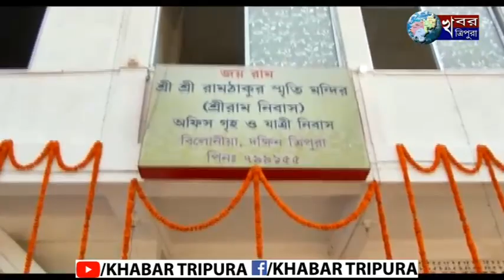বিলোনিয়া স্মৃতি মন্দিরে দোল পূর্ণিমা উৎসব ও ভক্ত মিলন